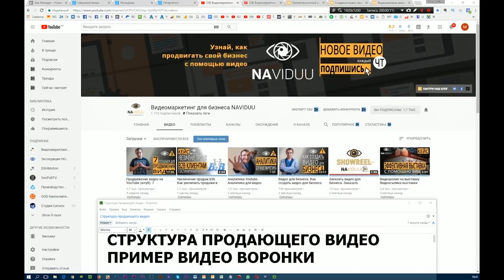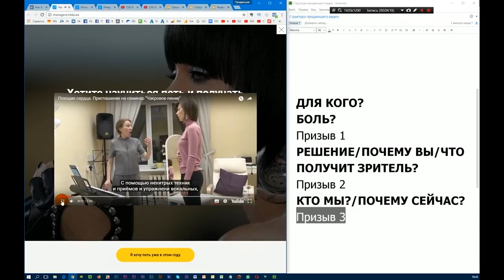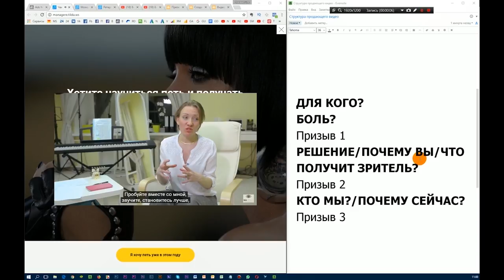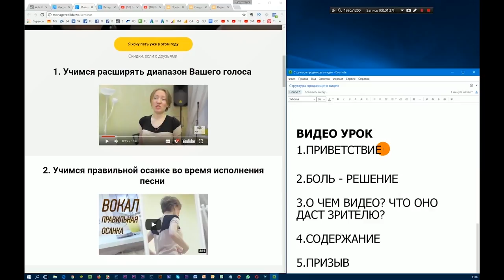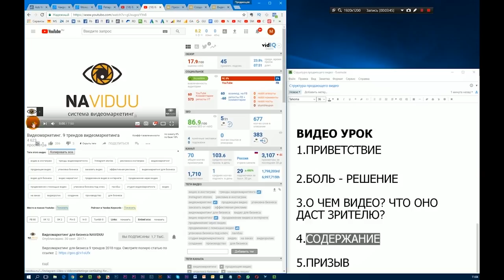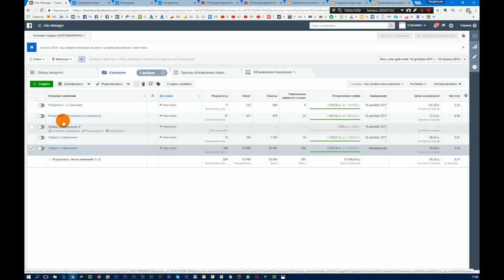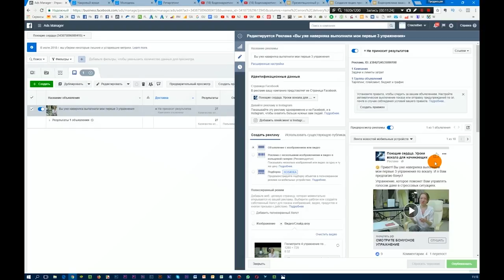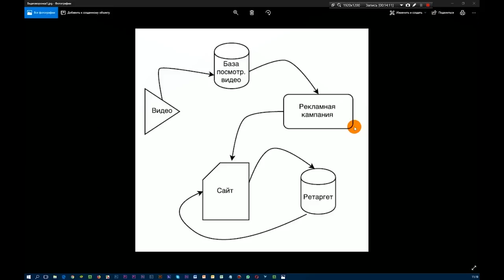Структура продающего видео. Пример видеоворонки с продающим видео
Структура продающего видео. Пример видеоворонки с продающими видео от проекта «NAVIDUU». Жмите 🖥 Бесплатная консультация у видеомаркетолога. Продвигайте свой бизнес с помощью видеомаркетинга под ключ ☎ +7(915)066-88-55

0:20 Описание клиента, его ЦА и задачи
1:30 Трафик на сайт
1:45 Структура продающего видео
7:47 Пример структуры видеоворонки с продающим видео
8:25 Рекламные компании в Facebook
 Всем привет. С вами Михаил Салаев и проект по видеомаркетингу NAVIDUU. Сегодня расскажу о структуре продающего видео и о примере видеоворонки в фейсбук, как она может выглядеть, на примере героя. Это музыкант, педагог и коуч Евгения Федяшева, которая обучает вокалу.
Основная ее аудитория – это активные люди, топ менеджеры и менеджеры, связанные с бизнесом, люди, которые любят петь, хотят петь и видят в этом энергию, которая их заряжает на большие свершения и поднимает их жизненный тонус. То есть, она работает больше с начинающими.
Сначала определили ее потенциальных клиентов аудитории, их  было несколько: например, один из лендингов – это для  топ менеджеров: “Хотите научиться петь и получать максимум энергии от жизни?”, основное, что хотят ее потенциальные клиенты, по нашему предположению.
Дальше также у нас есть аудитория – это молодежь, что мы называем, начиная от двадцати пяти лет.
И здесь больше был упор задан на веселое времяпрепровождение с друзьями и на то, что вы сможете к новогоднему караоке выучить и спеть свою первую песню и всех удивить.
То есть, два лендинга с немножечко разными направлениями, разными сообщениями.

 ▶ ▶ ▶ Студия видеомаркетинга для бизнеса NAVIDUU увеличивает продажи с помощью разработки, производства и продвижения видеоконтента, создание видео упаковки бизнеса. Благодаря подходящему именно вашему бизнесу видеоконтенту, эффективной рекламы в интернете и правильному ее продвижению, вы сможете ответить на вопросы: «Как увеличить продажи в магазине, увеличить розничные и оптовые продажи?».
 ▶ ▶ ▶ Наша видео студия может взять на себя производство продающих видеороликов. Какой видеоконтент может быть? Вы можете создать видеопрезентацию для бизнеса, заказать рекламный видеоролик для facebook или показа в торговых центрах, снять корпоративный фильм или видеоролик, раскрывающий суть вашей компании или одного вашего направления.
 ▶ ▶ ▶ Продающее видео? Это могут быть и видео интервью, видео отзывы, видео инструкции, видео уроки, видео презентация, которые показывают уровень вашей экспертности. С помощью увеличения доверия к вам потенциальных клиентов, вы можете узнать, как увеличить продажи и как привлечь клиентов.
Это видеореклама для сайта, которую вы можете заказать на naviduu.ru

★ NAVIDUU ★ Если хотите узнать больше, как сделать видеоворонку с продающими видео